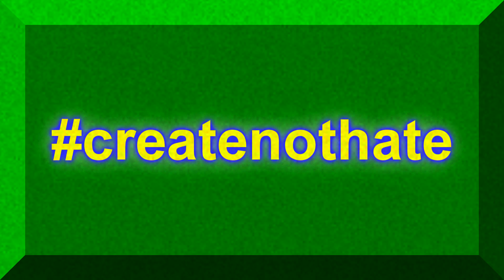National Nut Day With Granny Monster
I know I could have taken MANY directions with this one.
So Opted for create not hate and some laughs.
G.M.

Thanks BOIZ
Image provided by My pos phone edits Sony Vegas music by Music Maker Jam